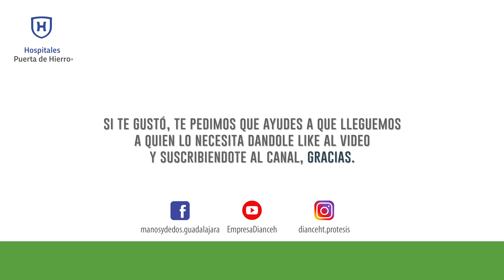Microtia, corrección sin cirugía (4K Ultra HD) No. 202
Agradecemos a Dasha y a su familia por permitirnos realizar este video.

Para mayor información favor de visitar nuestro sitio web gracias.